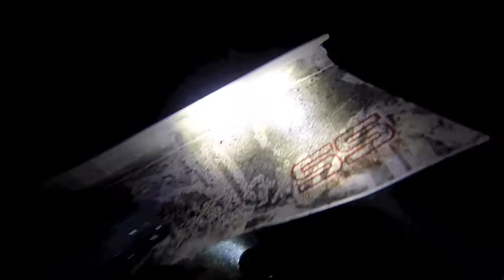Tilly Foster Mine exploration, September 6th, 2014, opening of the Monte Carlo trunk, with safe..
With many a truck and car dumped into the mine over the years, the team eventually began to explore these attractions. Stolen cars were routinely dumped into the mine in the 60'-70's, but this vehicle was dumped as late as 1990. Bernie initially spotted this Monte Carlo, and showed John Eells and I the footage on his GoPro, I asked him if he could find it again and mark it. He did so the next weekend. It lies in 195-200' of water, which is 42 degrees until you get within 40' of the surface. The visibility is great at depth until one stirs it up, as seen in this video. With the history of this car known, we had to get into the trunk. Using crowbars and a hacksaw, John and I had it open quickly. This video, shot five days after I opened the trunk, and the prize was evident, I went down to secure the artifact with ratchet straps and and 500 lb lift bag. The safe was floated, to be seen in later videos,  but unfortunately it was empty. The safe was lying face down, I had to work one strap underneath it, and the second was easy around the perimeter. I secured the shackel at the top of the box, so water would drain out as we hoisted it to the platform. On the second dive of this day, I filled the lift bag, and as the safe stood up as the bag began to take it away, it became obvious that it was empty! I filled the bag the rest of the way, just to get the my bag to the surface. Great exercise, we managed to locate, open the trunk and lift to the surface something that the NY State Police failed to do 24 years ago. The last laugh would be the thieves, who placed a jewelry box full of costume jewelry in the trunk for the police to find! Great adventure, thank you again Diving Unlimited International for the "Blue Heat" undergarment system, which kept me toasty warm on both dives on this day, and Hammerhead Rebreathers/ Juergensen Marine, for excellent support the entire project.